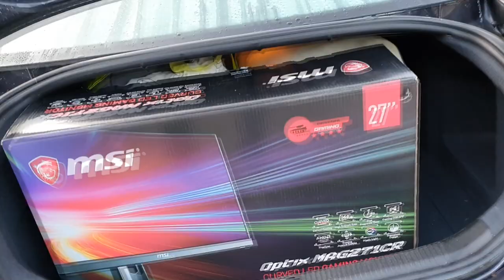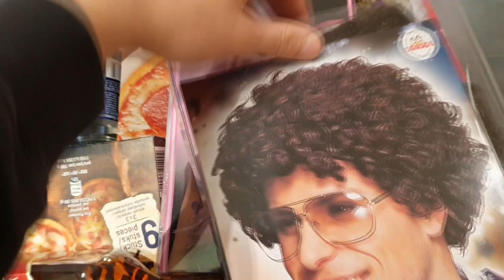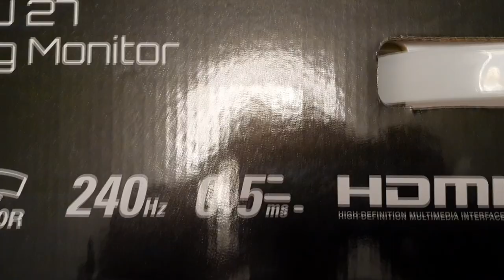Das Maestus Treffen VLOG SPECIAL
🎮SETUP🎮

Gönnt euch.